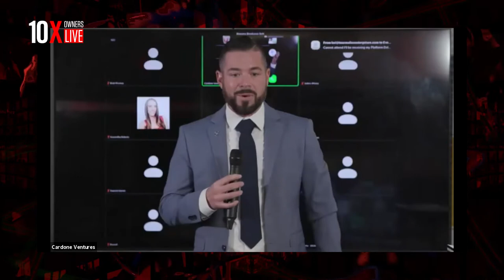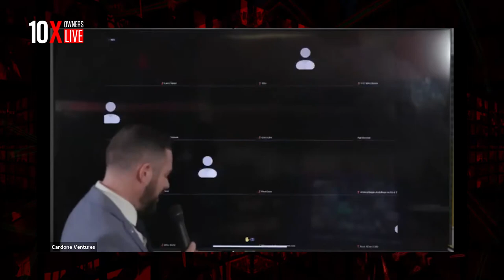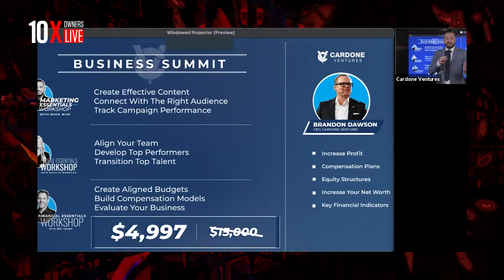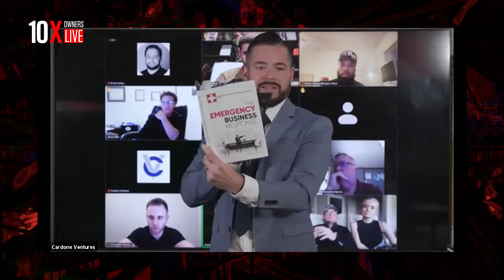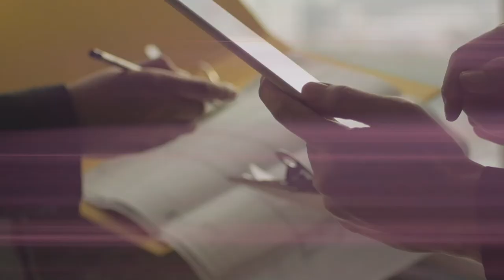Your Business Needs 3 Things!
Discover The Key To Scaling With This Revealing Free Business Assessment There’s a lot of talk about the different ways to grow your business, but in my experience, you really just need to master these 3 things.

Do you already know what they are?

Join our 10X Owners LIVE every Tuesday 5pm (PT) / 8pm (EST). We’re talking about how to grow 10X with these 3 simple areas of business.